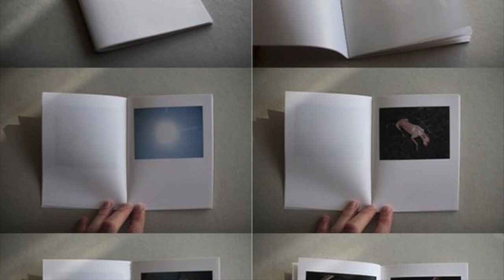¿Qué es una bitácora?